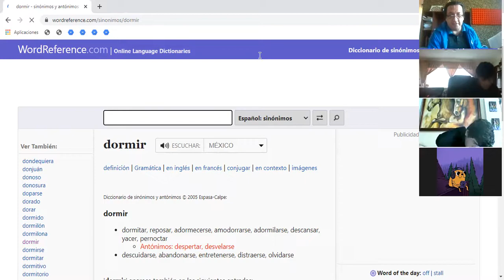Parafraseo de un mito del Popol Vuh 10mo